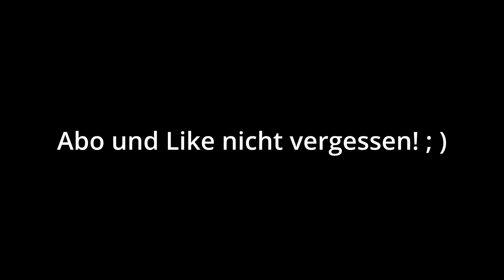Ich kille durch Brain AFK einen Villiger. / Minecraft 30